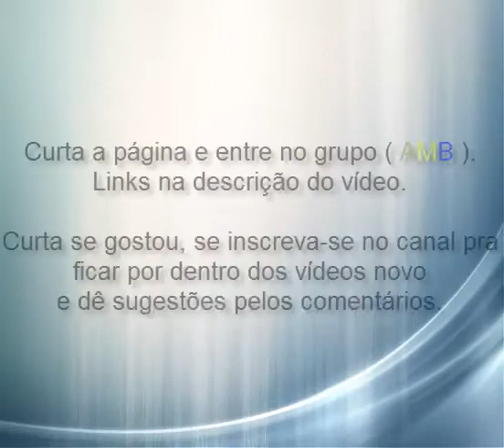DESTRUTOR ; CAP BRITÂNIA vs DR VODOO ; HULK - M.A.ALLIANCE ( AMB )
Uma luta do Agente Phoenix AMB no PvP Season 13 !
Espero que gostem.. Postem sugestões para times e para videos !
Curta ; Não custa nada e ajuda nós :P